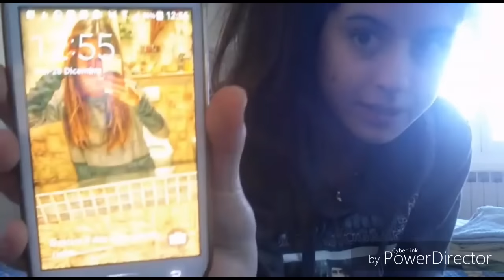LE MIE VACANZE!🎁 pt.2 | letta ruta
VLOG DAL 19 AL 20 DICEMBRE

Facebook Letizia Ruta
Telegram Letizia Ruta
musical.ly @letiziaruta1